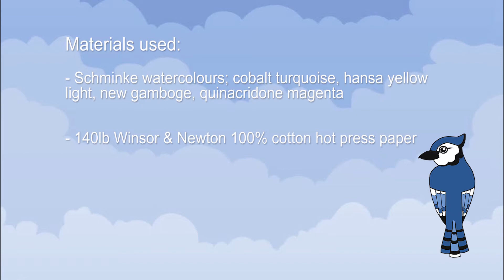Painting ADORABLE watercolour birds for a STICKER set │ HOW to PAINT WATERCOLOR stickers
💙Timelapse painting of these super cute bird illustrations for a sticker sheet.

💛 I will be sharing more art going forwards so please do subscribe, and if you'd like to see a few examples of my other work, check out my Instagram - details below.

-  Elle Jay Arts